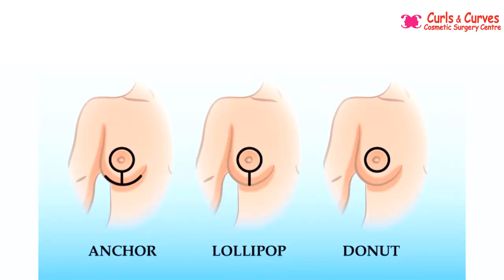What is the procedure of Breast Reduction | Dr. Girish AC | Curls & Curves Cosmetic Surgery Centre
Know in detail the procedure of Breast Reduction with Dr. Girish AC at Curls & Curves Cosmetic Surgery Centre, Bangalore.